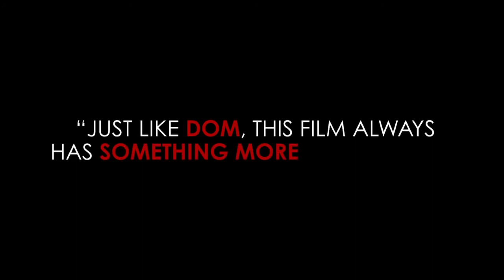Dom Hemingway trailer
See the trailer for Dom Hemingway released on the 08 November 2013 at selected Cineworld Cinemas. for more info and booking.

Jude Law delivers a searing performance as an ex-con on the rampage in this funny and profane British gangster flick.

Dom Hemingway (Jude Law) is livid. He's just got out of jail after serving a twelve year stretch, having taken the fall for his Russian gangster boss, Mr. Fontaine (Demian Bichir). Now he wants payback. But first, this renowned underworld safecracker indulges in a three-day orgy of drugs, drink and hookers with his best mate, Dickie (Richard E. Grant). Suitably refreshed, Dom storms off to France to deliver a foul-mouthed tirade to Mr. Fontaine at his luxury villa. He demands recompense for his silence - starting with a romp with Fontaine's sultry moll, Paolina (Madalina Ghenea)! But he also has a serious agenda as he attempts to reconnect with his estranged daughter. Writer/director Richard Shepard's long-awaited follow-up to 'The Matador' is brutal, stylised and wickedly funny, with no shortage of outrageous twists and turns.